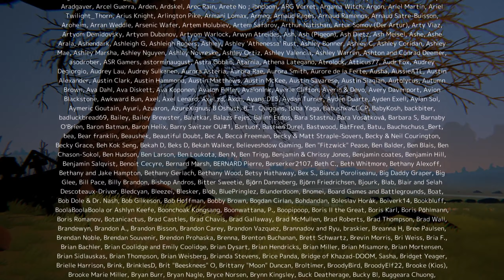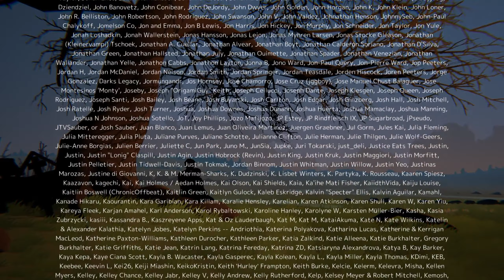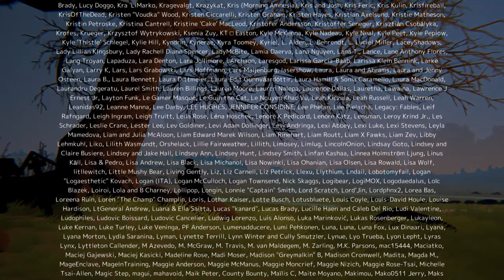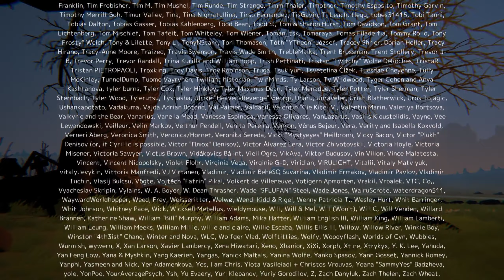Чёрная Книга (Black Book) - Финал книжного сказа #39